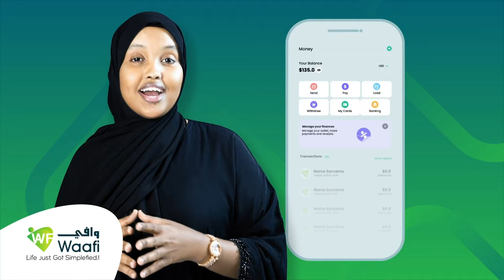Wariye Maxamed Ilig oo in ka badan 40 maalmood ku xidhnaa Hargaysa ayaa dib u helay xoriyadiisa.